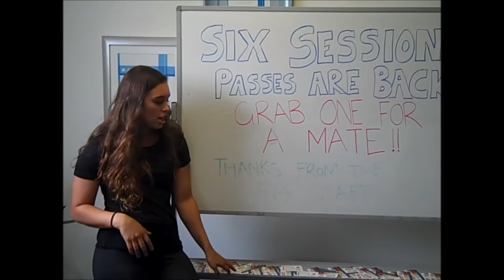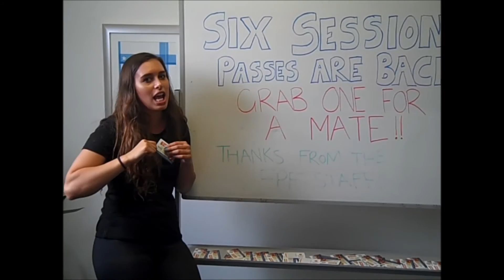Weekly update #4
Welcome to another weekly update from Jessie at First Place Fitness